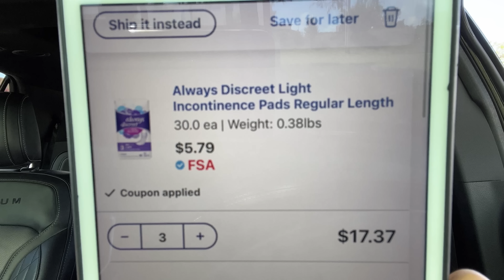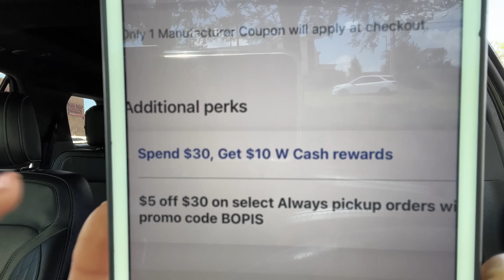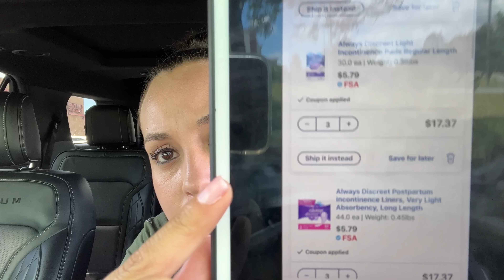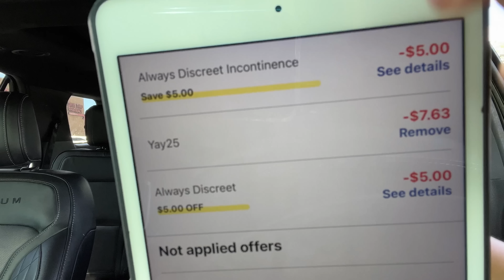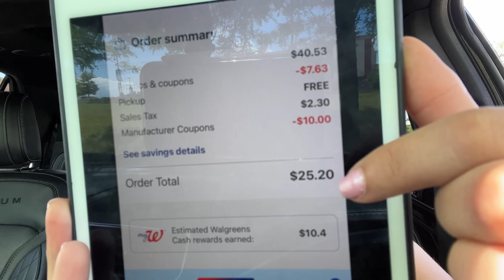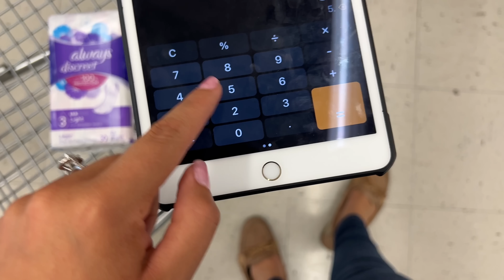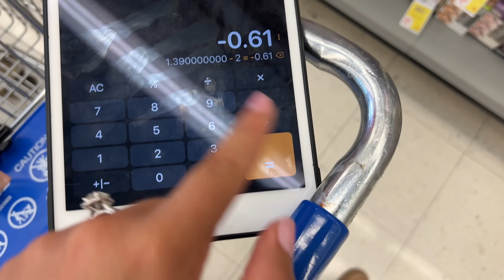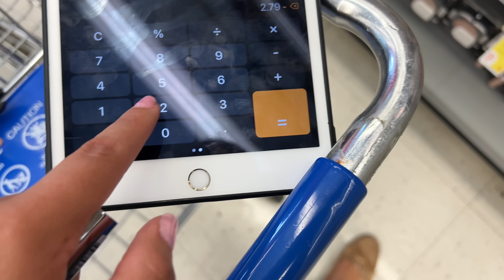🚨Ándale **CORRE POR LO GRATIS** Más Este *OFERTON CALIENTE* 🏃🏻‍♀️💨 07/10/22 - 07/16/22🚨